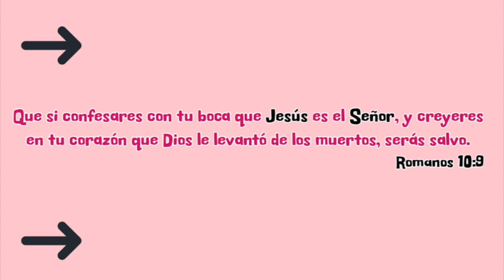LA ENDOSCOPÍA MI EXPERIENCIA, QUE ES?, ANESTESIA ETC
LA ENDOSCOPÍA MI EXPERIENCIA, QUE ES?, ANESTESIA

Todo tiene su tiempo, y todo lo que se quiere debajo del cielo tiene su hora.
                                     Eclesiastés        3:1-4